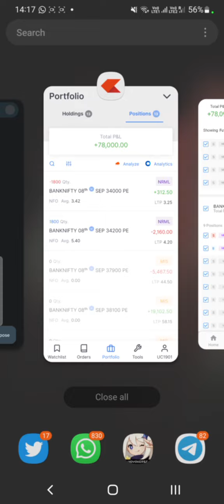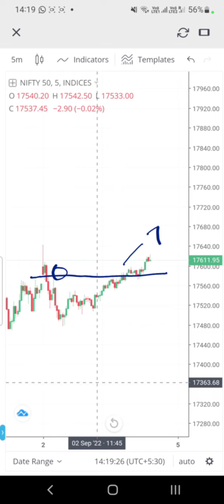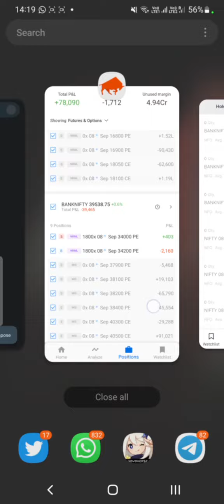Stopped both sides (2nd September, 2022); Shreyas Bandi; Bank Nifty Algo Trading